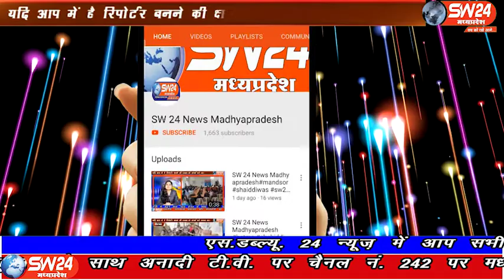Khandwa | SW 24 News Madhyapradesh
आज ऑल इंडिया मजलिस ए इत्तेहादुल मुस्लिमीन के द्वारा बिहार सीमांचल में एम आई एम के विधायक चुने जाने की खुशी में हजरत बुलंद शहीद बाबा के आस्ताने पर पार्टी पदाधिकारियों द्वारा चादर और मिठाइयां बांटकर अपनी खुशी का इजहार किया।
खण्डवा से ब्युरो की रिपोट